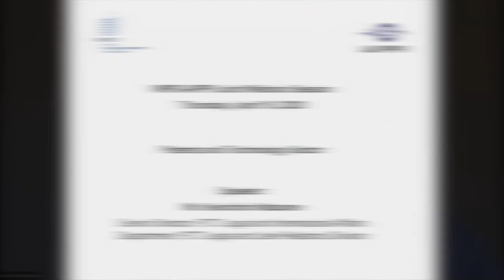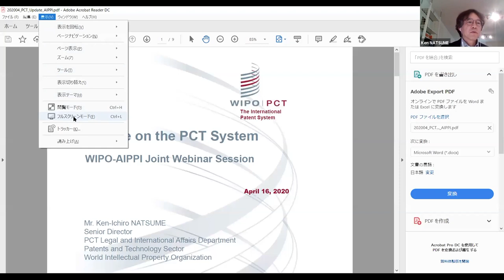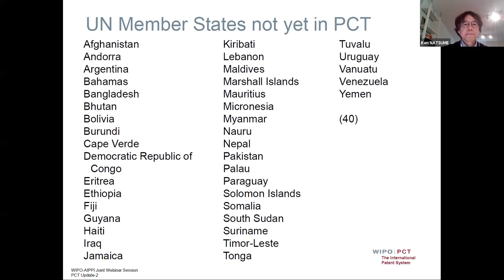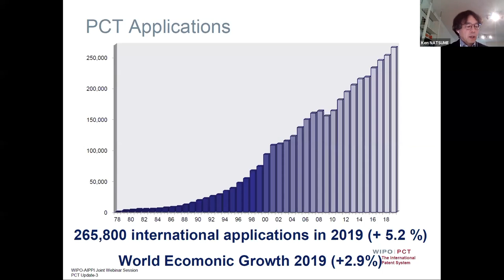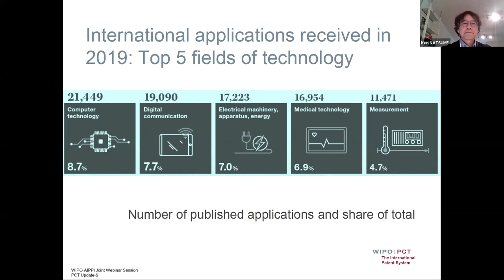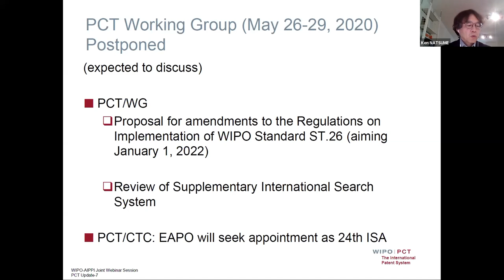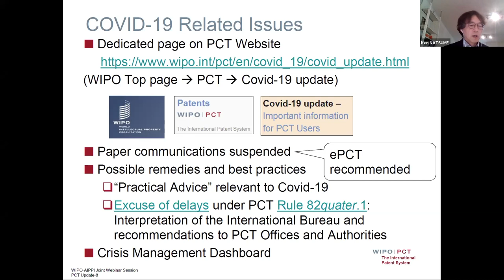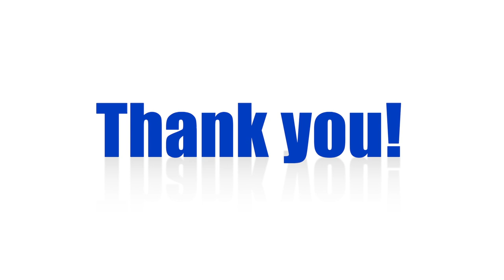WIPO - AIPPI Joint Webinar. Part 1 - Patents and Technology Sector.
AIPPI is pleased to present this recording of a joint webinar with five senior WIPO staff members. They provided an update on the latest developments in Trademarks, Designs and GIs, on the PCT, Madrid and Hague systems, as well as on IP Enforcement.

This video focuses on the Patents and Technology Sector.

Speaker:
- Mr. Ken-Ichiro Natsume, Senior Director, PCT Legal and International Affairs Department, PCT Legal and User Relations Division